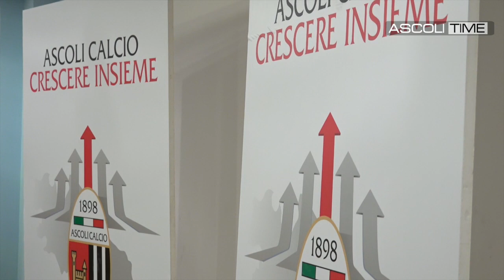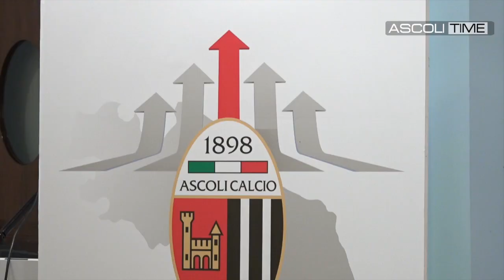“Crescere Insieme” Natale 2019, Marco Fioravanti